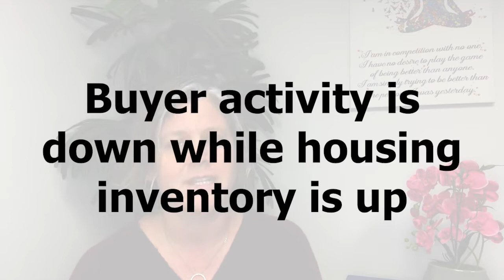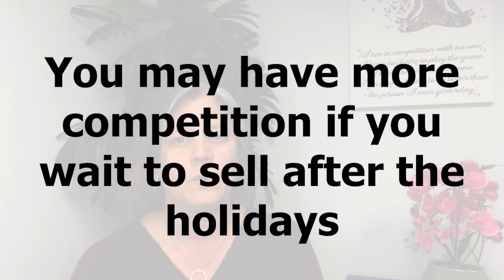Why You Shouldn’t Wait for Next Year To Sell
Do you want to sell your home but aren’t sure if you should sell now or wait until after the holidays? You’re not alone in this dilemma. Many homeowners are still under the false belief that the month of December is a bad time to list. However, the truth is that there are advantages to selling your home this time of year that you can’t find during the peak season of real estate. To learn why you should list now, watch this short video.

Melinda Elmer
Lic #01399946